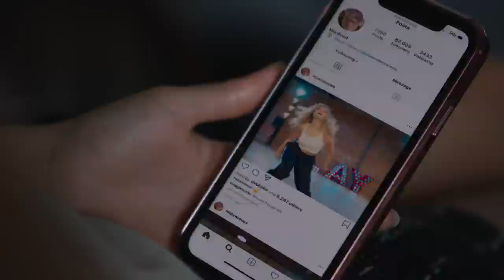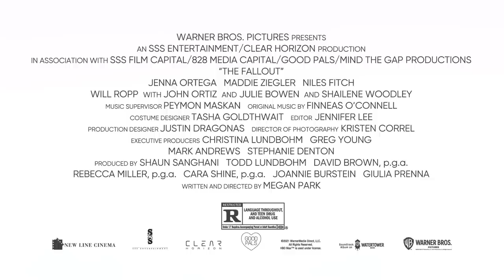Friendship After The Fallout | HBO Max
Bonded for life. Jenna Ortega and Maddie Ziegler talk about Vada and Mia's friendship in TheFallout, now streaming on HBO Max.

“The Fallout” is a compelling exploration of the inexplicable resiliency of life and the hope that emerges out of loss. Megan Park’s feature screenwriting and directing debut won both the Grand Jury Prize and the Audience Award for Narrative Feature at the 2021 SXSW Film Festival, while also garnering Park the festival’s Brightcove Illumination Award for her screenplay.

Bolstered by new friendships forged under sudden and tragic circumstances, high schooler Vada (Jenna Ortega) begins to reinvent herself, while re-evaluating her relationships with her family, friends and her view of the world. Moving away from her comfortable family routine, she starts taking chances with a series of quicksilver decisions that test her own boundaries and push her in new directions. As she spends more time with Mia (Maddie Ziegler), they grow closer, and Vada slowly redefines herself through their shared experiences, leading her further away from that day and closer to living her life in the now.

The film stars Jenna Ortega (“Scream,” “You,” “Yes Day”), Maddie Ziegler (“West Side Story,” “Music”), Niles Fitch (TV’s “This Is Us,” “Roman J. Israel, Esq.”), Will Ropp (“The Way Back,” “The Sex Lives of College Girls”), with John Ortiz (“Ad Astra,” “Bumblebee”) and Julie Bowen (TV’s “Modern Family,” “Hubie Halloween”) and Shailene Woodley (“Big Little Lies,” “The Divergent Series”).

Megan Park directed the film from her own screenplay. Shaun Sanghani, Todd Lundbohm, David Brown, Rebecca Miller, Cara Shine, Joannie Burstein and Giulia Prenna produced, with Christina Lundbohm, Greg Young, Mark Andrews and Stephanie Denton executive producing.

Park’s creative team included director of photography Kristen Correl (“Ad Astra”), production designer Justin Dragonas (TV’s “Vital Signs”), editor Jennifer Lee (“The Skeleton Twins”) and costume designer Tasha Goldthwait (“An American Pickle”), with original score by Finneas O’Connell (“No Time to Die”) and Peymon Maskan (“Into the Blue”) serving as music supervisor. The soundtrack also features an original song written and performed by Maisy Stella & Lennon Stella.

Warner Bros. Pictures and HBO Max Present an SSS Entertainment/Clear Horizon Production, in Association with SSS Film Capital / 828 Media Capital / Good Pals / Mind the Gap Productions, “The Fallout.” The film is now streaming on HBO Max. “The Fallout” has been rated R for language throughout, and teen drug and alcohol use.